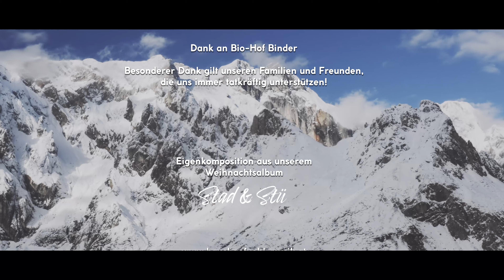Bauchgefühl - Stü (offizielles Video)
Stü
Musik & Text: Annie Gschwandtner
Arrangement: Jonathan Lechner, Birgit Trauner, Annie Gschwandtner

Bauchgefühl
Gesang: Annie Gschwandtner, Birgit Trauner
Klavier und Percussion: Jonathan Lechner

Violine: Elsbeth Reiß
Tonstudio: Wavegarden - Franz Schaden

Regie/Produktion: Claudia Binder
Regie-Assistenz: Deborah Söll
Kamera: Dennis Schlaghuber
Oberbeleuchter: Levi Tauchner
Ausstattung/Kostüm: Melanie Grubitsch
Drohnenpilot: Lukas Klima
Kamera Assistenz: Lukas Nistelberger, Markus Rohringer
Ausstattung Assistenz: Aliza Karn
Schnitt: Silvo Gasser
Colour Grading: Dennis Schlaghuber
Violine Video: Valerie Marie Buchegger

Herzlichen Dank an Biohof Binder!